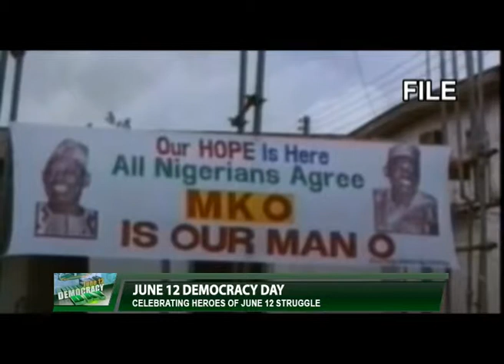Wed.12 June 2019 - Democracy Day Special Broadcast 1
This program provides in-depth insight and analysis into the socioeconomic affairs of Nigeria on the newly declared Democracy Day, June 12